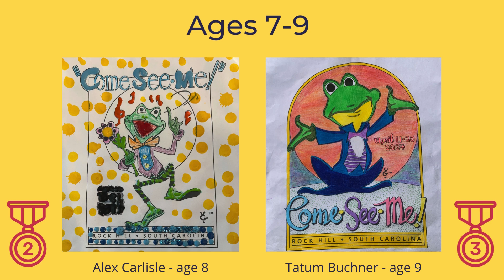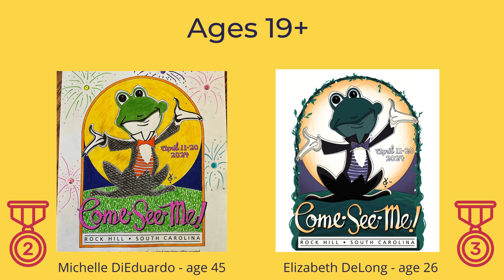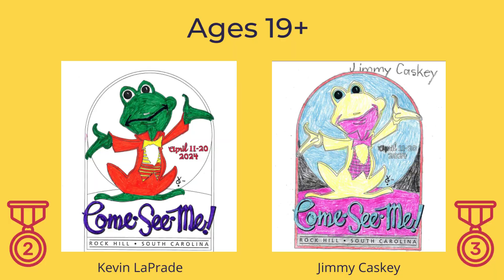2024 CSM Coloring Contest Award Winners